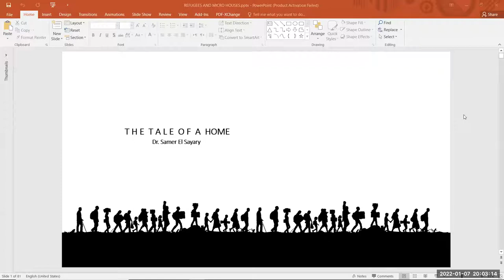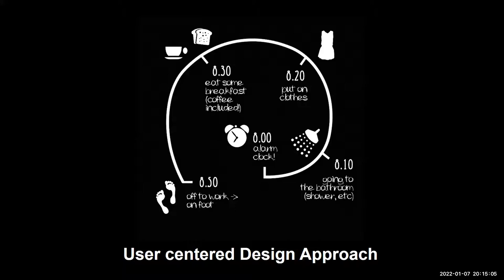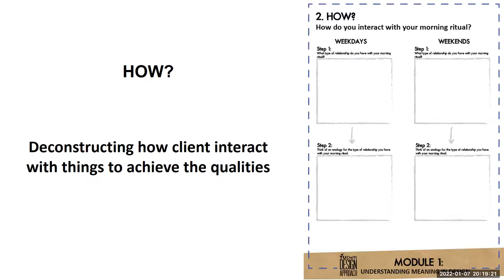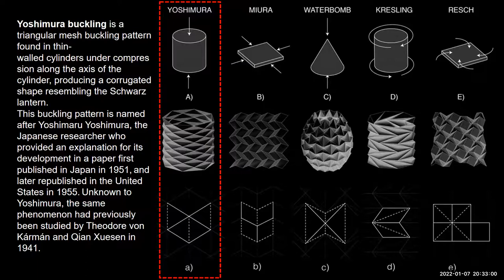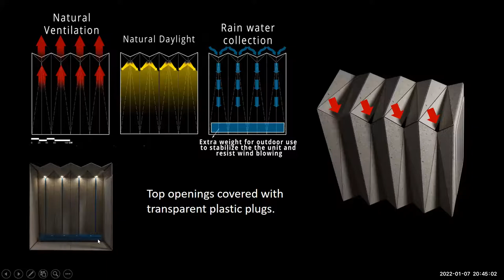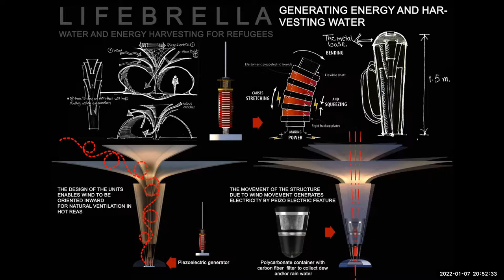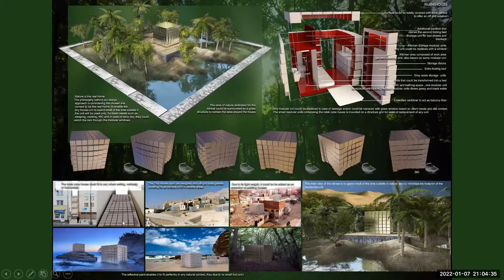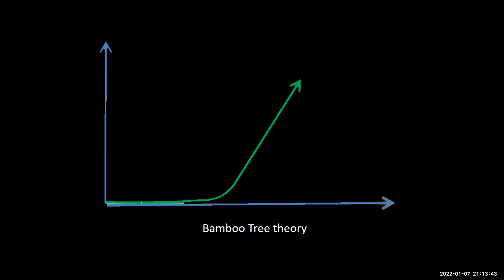المساكن الصغيرة والملاجيء المتنقلة د سامر السياري